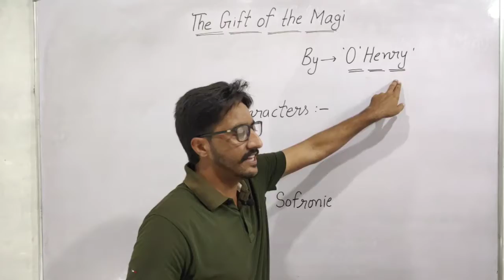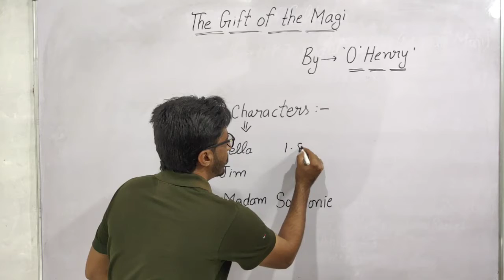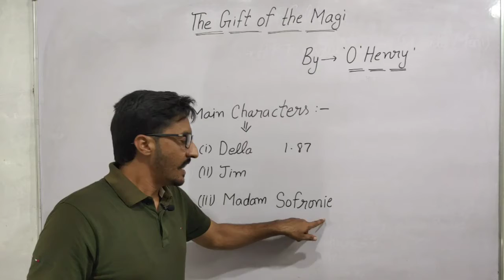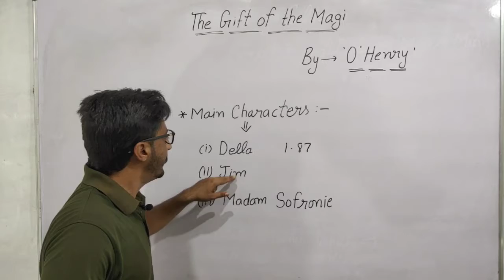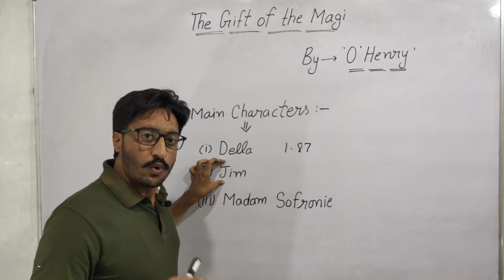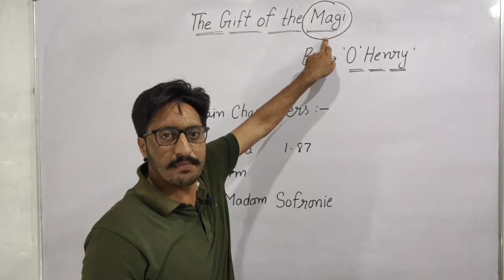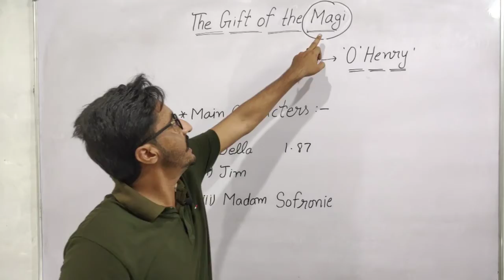'The gift of the Magi' Summary in Punjabi | Short Stories by English Family87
The Gift of the Magi in Punjabi